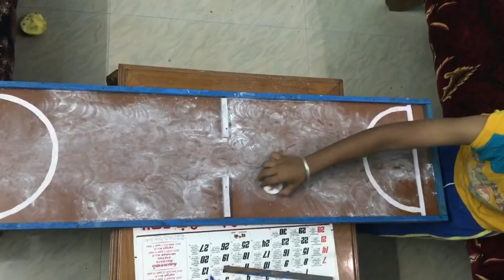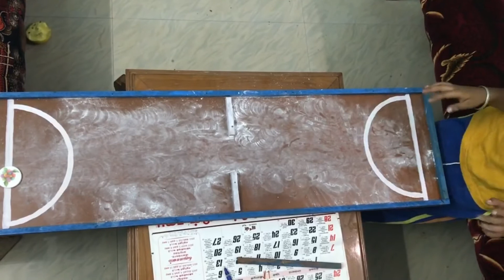for kids. Home made for this summer vacation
making our own board game for this summer vacation
striker game made with home remains